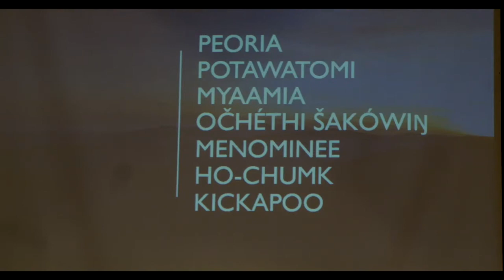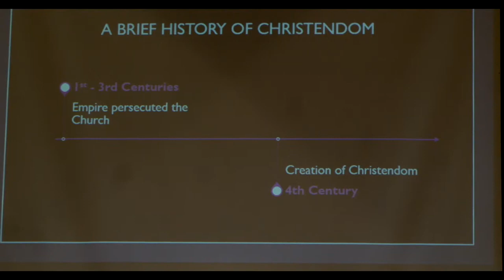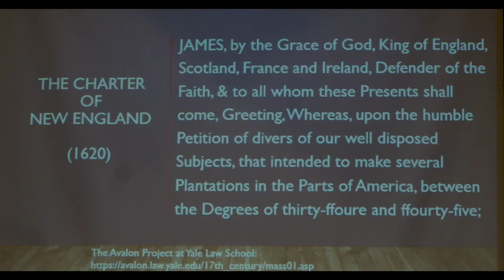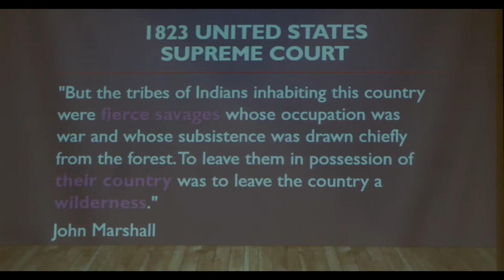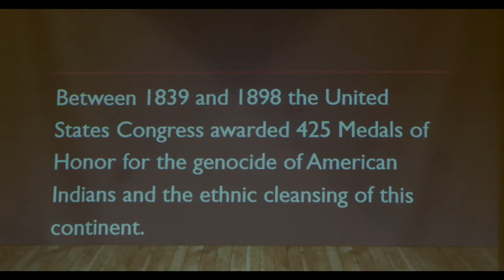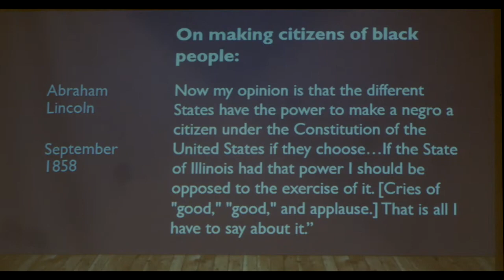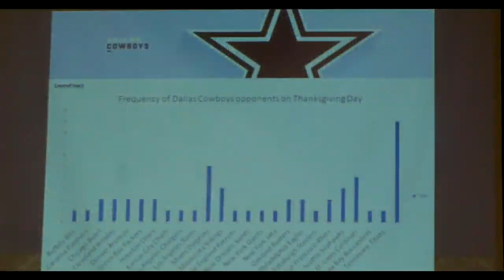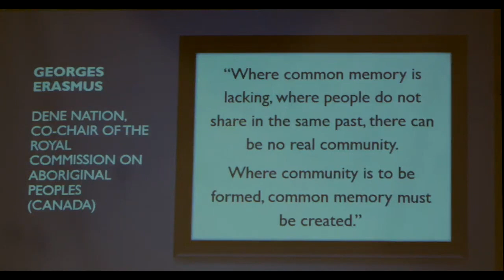Mark Charles - "Unsettling Truths: Doctrine of Discovery Forum"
Mark is a speaker, writer, and consultant. The son of an American woman (of Dutch heritage) and a Navajo man, Mark teaches the complexities of American history regarding race, culture, and Christendom in order to help forge a path of healing and conciliation for the nation.

He is the co-author of the book, Unsettling Truths: The Ongoing, Dehumanizing Legacy of the Doctrine of Discovery, and he authors the blog Reflections from the Hogan.

Special thanks to Jeff Watter for technical support of this livestream.

0:01 - Yá’át’ééh Abini (Introduction)
6:00 - What Is The Doctrine of Discovery? (DoD)
10:23 - Jesus Rejects Christian Empire
20:00 - When Christendom Replaced Jesus' Kingdom
31:50 - The Birth of the "Infidel"
34:00 - The Doctrine of Discovery Comes to the U.S.
44:00 - "All Men Are Created Equal"...?
47:30 - The 13th Amendment Did NOT Abolish Slavery
50:00 - The Equal Rights Amendment Still Awaits Senate Approval as of Dec. 2022
52:50 - In 2005 The Supreme Court Upholds the DoD Against Native Americans
1:00:30 - In 2020 SCOTUS Allows Congress To Continue Breaking Treaties
1:06:00 - American Genocide from 1819 to 1920
1:16:40 - Abraham Lincoln
1:44:00 - A National Day of Thanksgiving
1:50:00 - White Christian Nationalism Is A Bi-Partisan Value
1:59:40 - Turtle Island Is Not The Promised Land
2:02:50 - A Common Memory Is The Way Forward
2:06:10 - Closing and Q&A Session